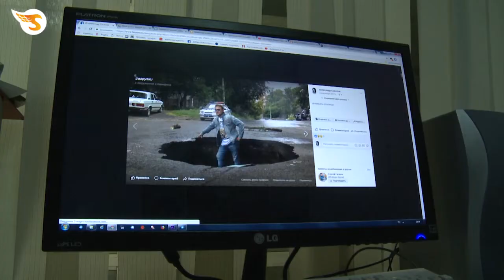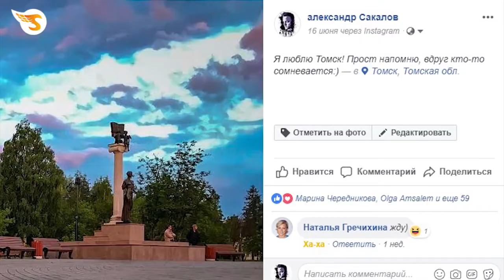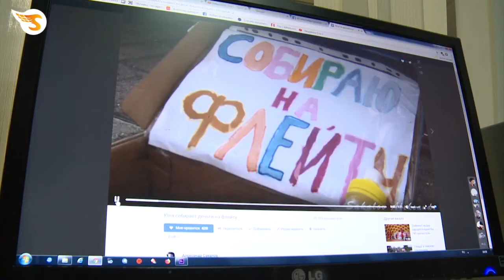Как правильно снять яму?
Рассказ о трансформации человека традиционного СМИ в мобильного репортера. Александр Сакалов, Томск. Снято в 2018.